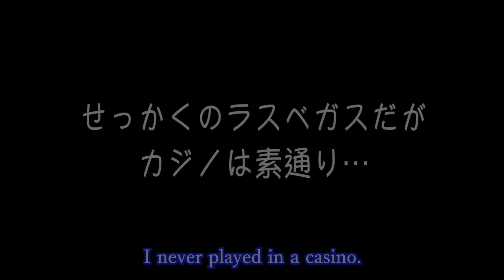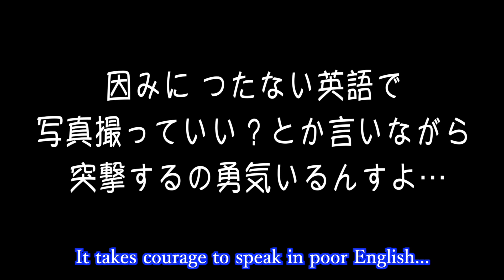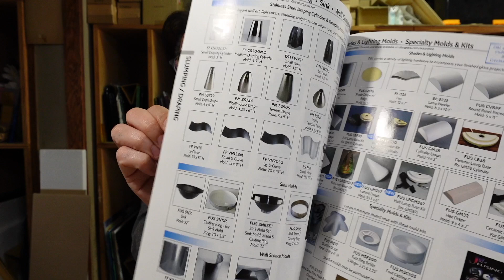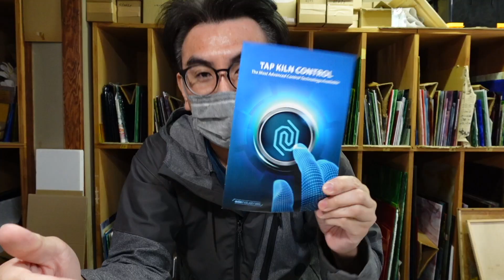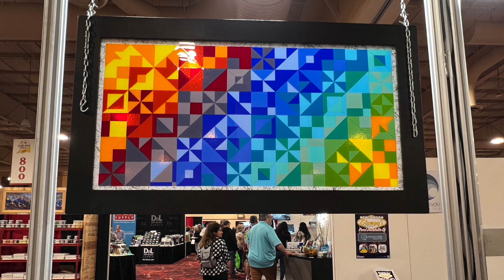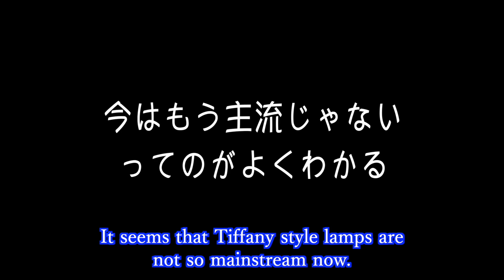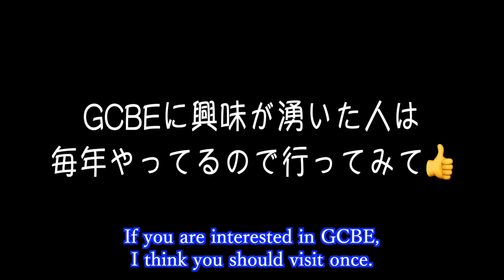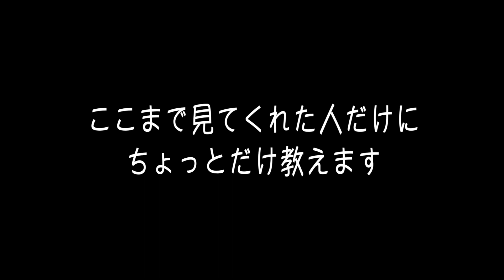What happens in Vegas stays in Vegas [Stained glass]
Introducing the GCBE held in Las Vegas.

Please leave your footsteps with high rating and comments.